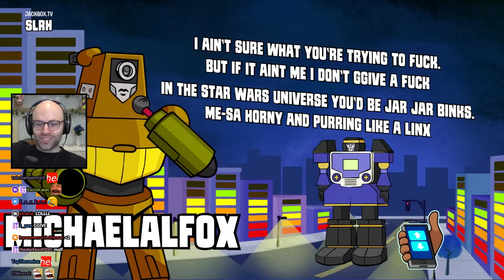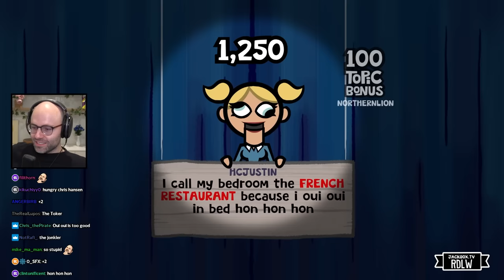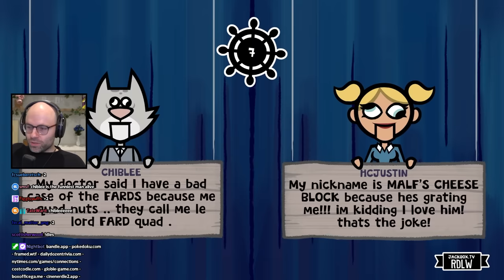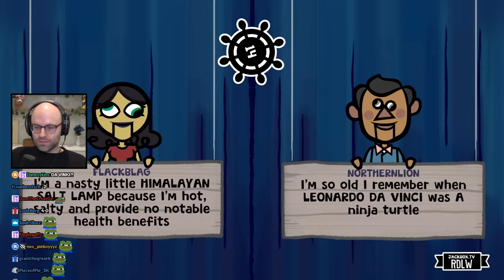The HotBoyToke Bar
meesa horny